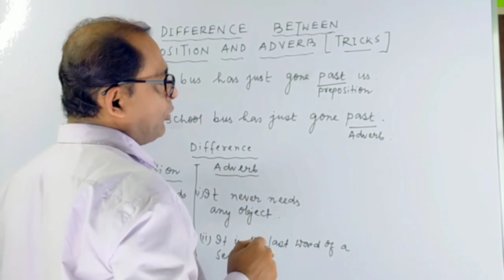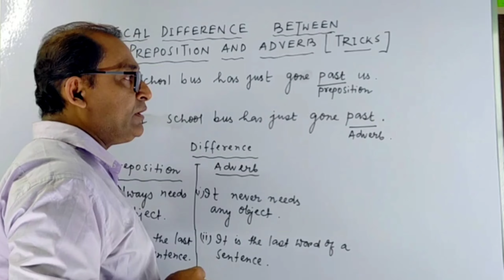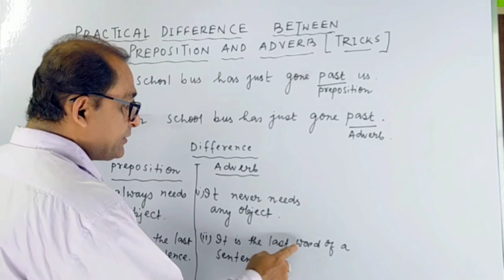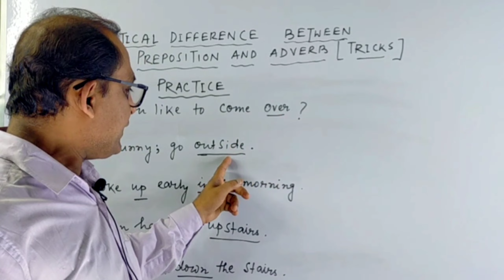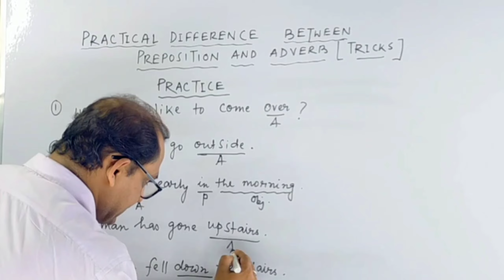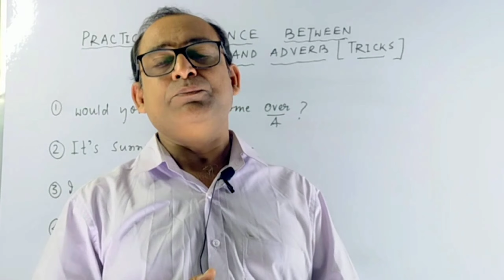PRACTICAL DIFFERENCE BETWEEN PREPOSITION AND ADVERB (TRICKS)